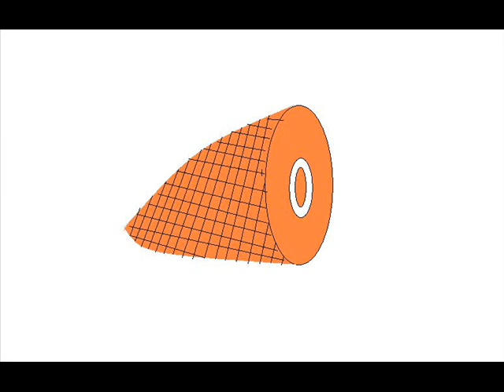Party On A Mountain!!! Part 1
Funny Watch